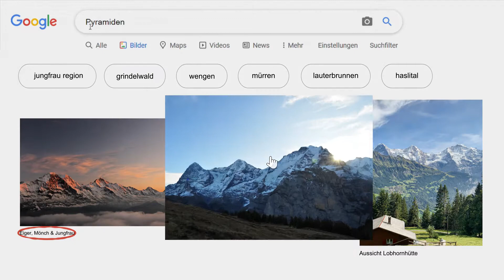Deine Welt in der Jungfrau Region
Fernweh? Du würdest am liebsten gleich die ganze Welt erkunden? Das funktioniert auch in der Jungfrau Region.

Wir haben dir gleich die ganze Welt in einer Region zusammengefasst. Die Region hat nämlich jede Menge zu bieten. Wir zeigen dir die Parallelen von Orten überall auf der Welt. 🏞😍